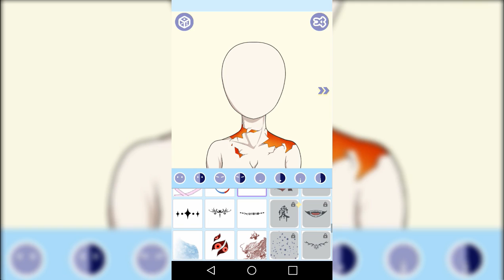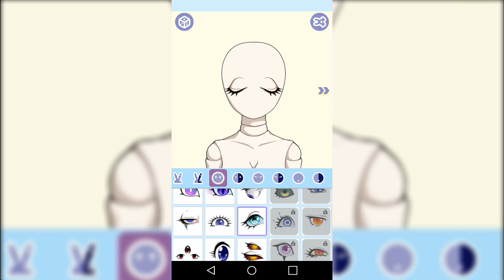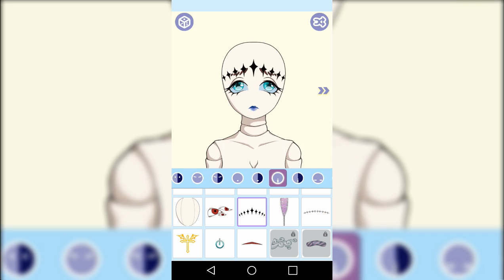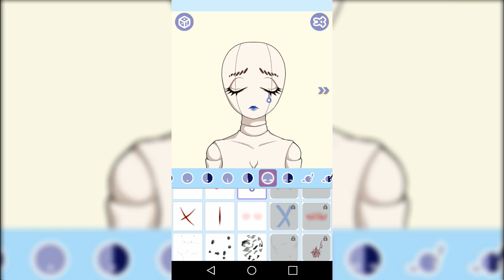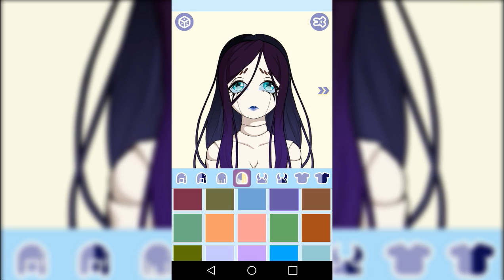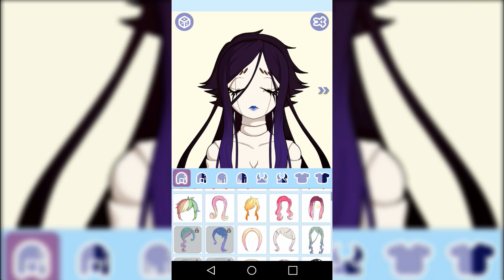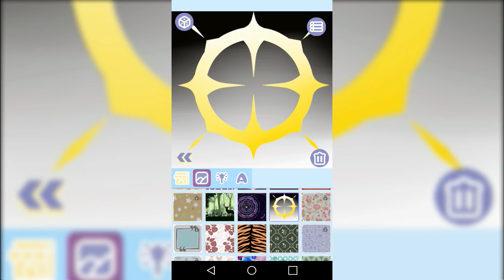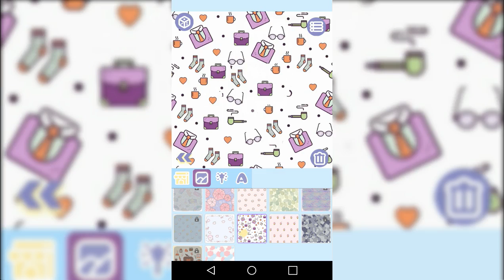Monster Avatar|| Gameplay Walktrough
Sempre quis criar seu próprio personagem de monstro fofo, mas não sabia por onde começar? Perdidos em que estética eles deveriam ter, que acessórios ou penteados eles poderiam usar? 'Monster Avatar Maker' fornece essas ferramentas para criar tal personagem!

Todos os tipos de estilos de cabelo, olhos, sobrancelhas, chifres, pontos, bocas, roupas bonitas e decorações em uma variedade de cores que permitem que você trabalhe a boneca bonita mais linda do mundo.